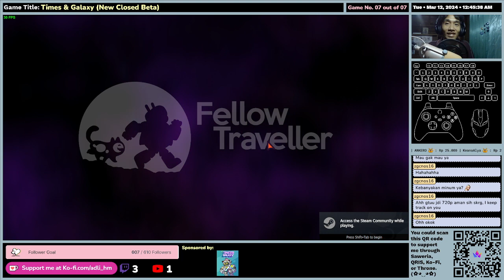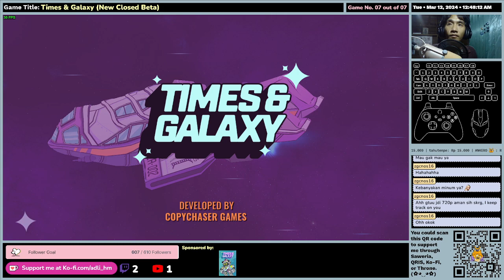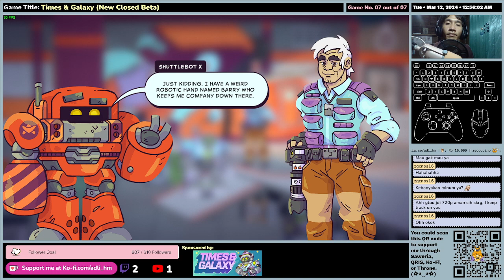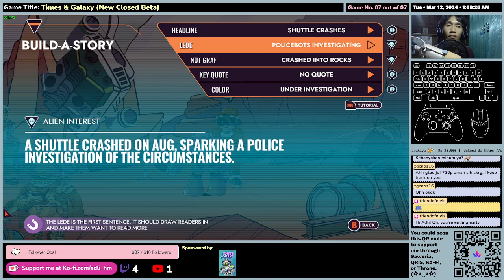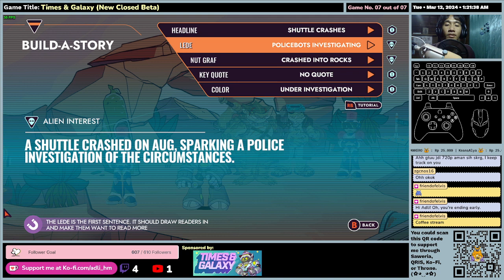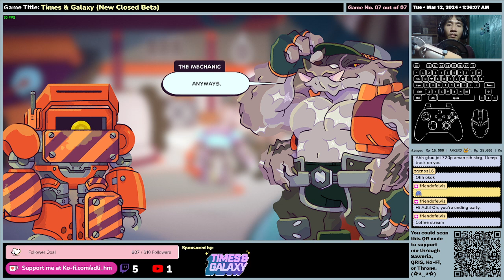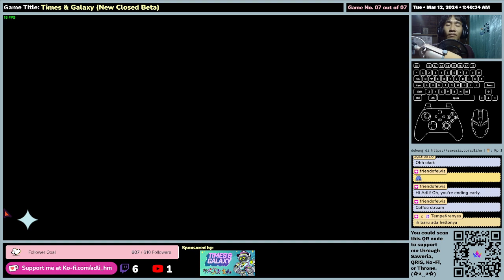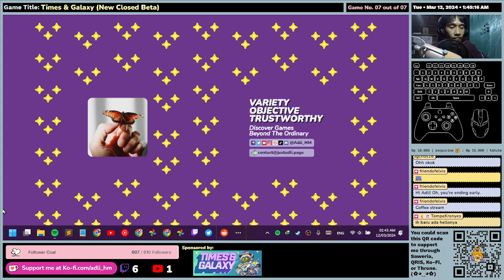(EN/ID) Times & Galaxy (New Closed Beta) - Gameplay (Cycle 1)